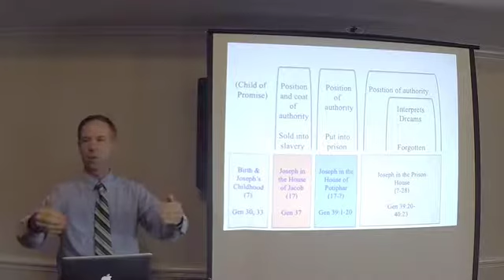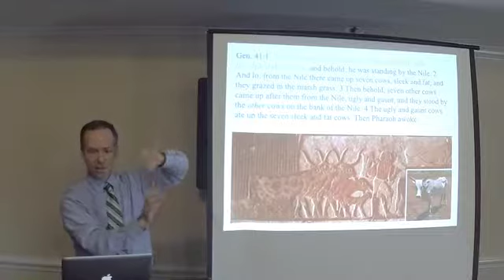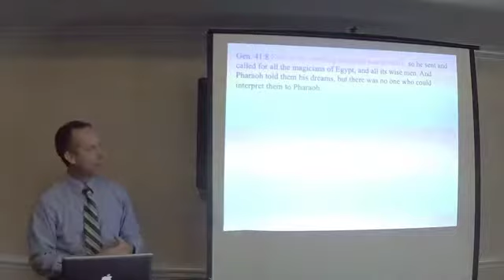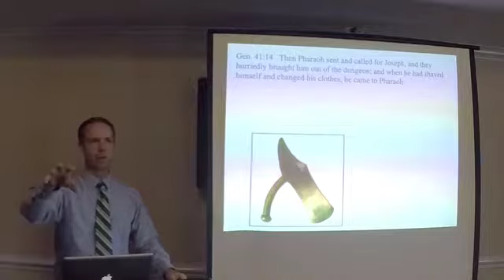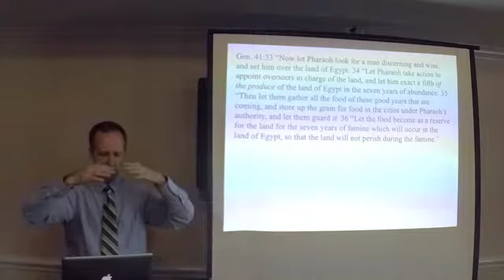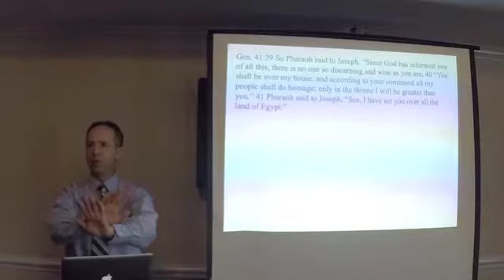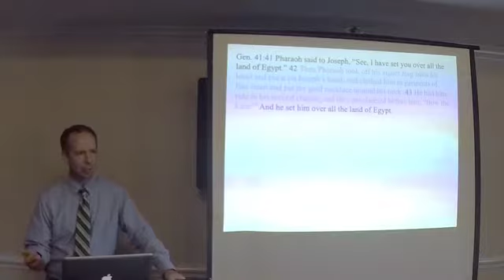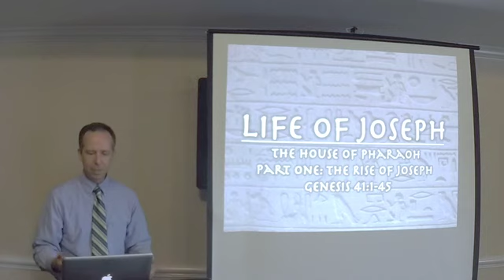Genesis 41:1-45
Part of the teaching ministry of Dr. Jason Hauffe, sharing the truth of God's word one verse at a time.